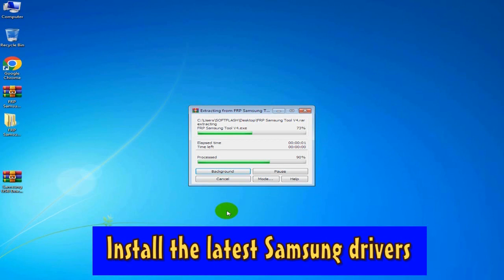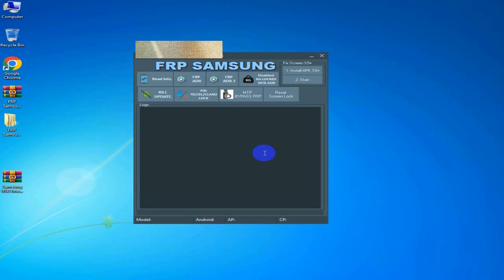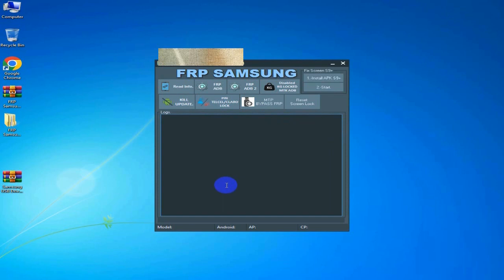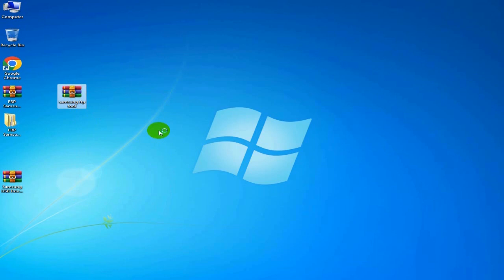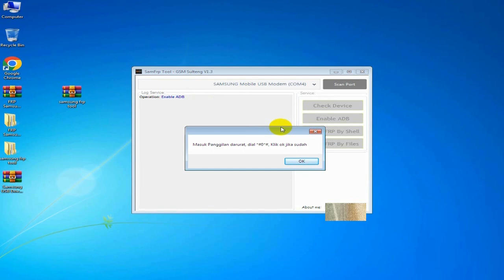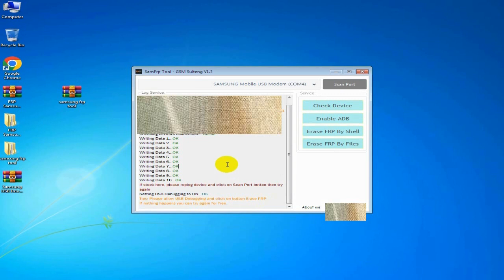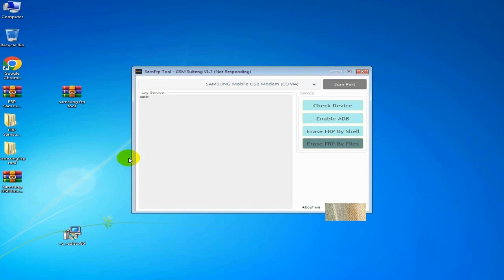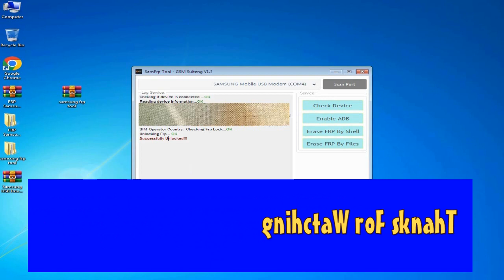SAMSUNG ONE CLICK FRP TOOL V4 | SAMSUNG FRP ENABLE ADB TOOL 2023 | frp all samsung adb method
SAMSUNG ONE CLICK FRP TOOL V4, SAMSUNG FRP ENABLE ADB TOOL 2023, frp all samsung adb method (ADB TEST MTP MODE), samsung frp bypass tool 2023